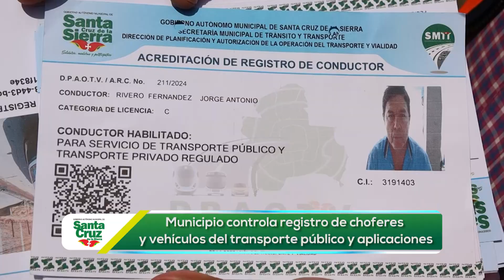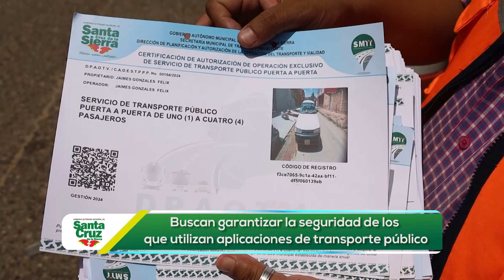Municipio controla registro de choferes y vehículos de transporte público y aplicaciones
Tras los incidentes reportados el fin de semana por pasajeros de servicios de transporte digital, el Gobierno Autónomo Municipal de Santa Cruz de la Sierra, a través de la Dirección General de Administración Tributaria y la Dirección de Tránsito y Transporte, intensifica operativos de control a conductores y vehículos de transporte público. En una acción preventiva y comprometida con la seguridad ciudadana, se revisan certificados y permisos de taxis, radiotaxis, mototaxis y micros asegurando que cada conductor cumpla con la normativa vigente y brinde un servicio seguro y confiable.